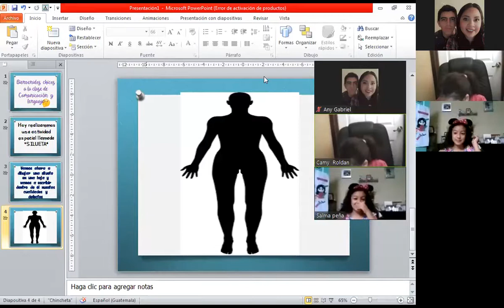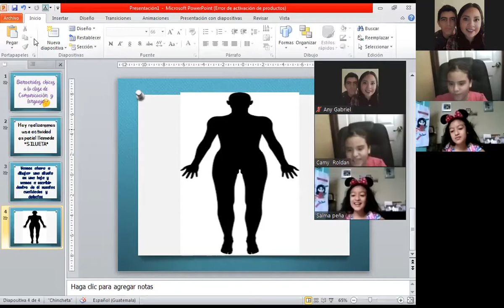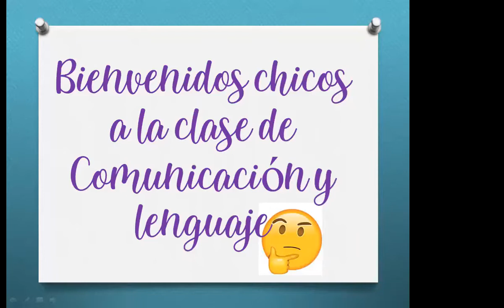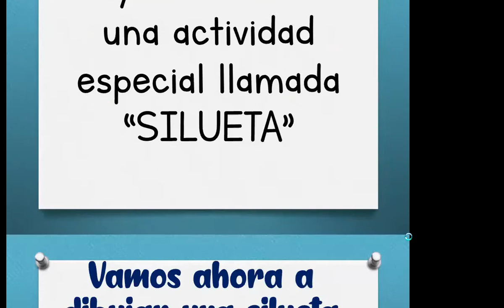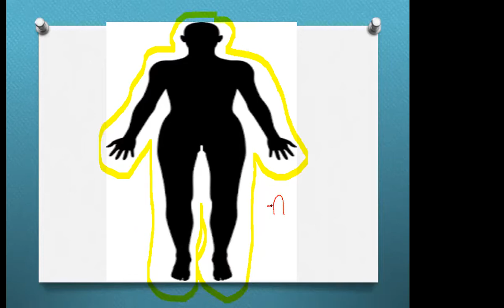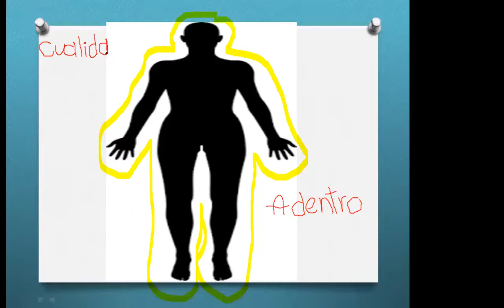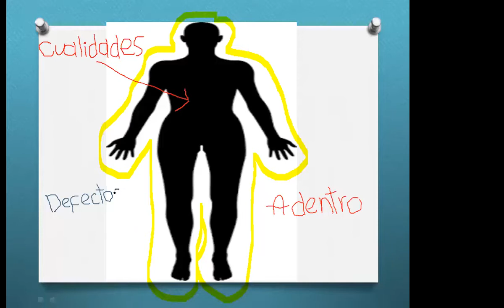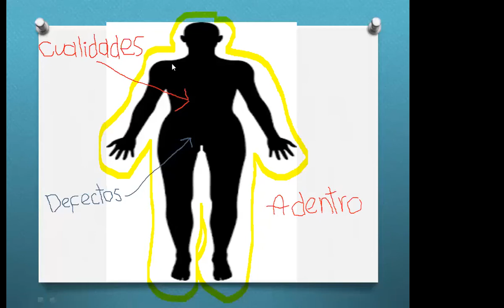JM,Tercero Primaria sección A. Comunicación y lenguaje, Actividad especial, mi silueta, 18/08/20